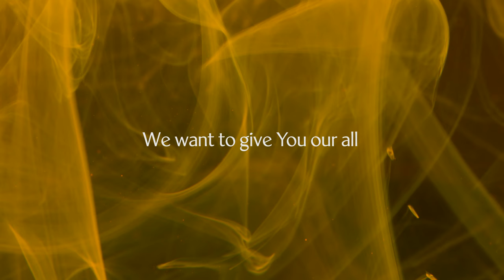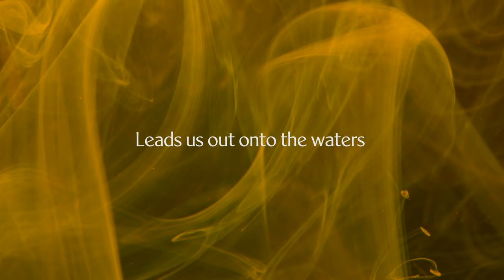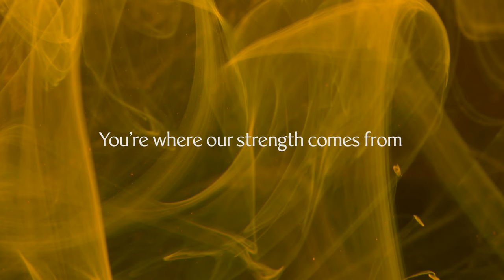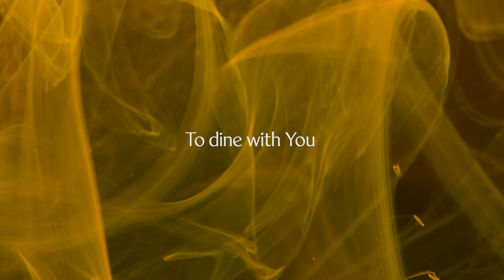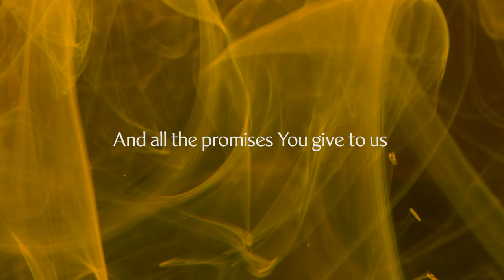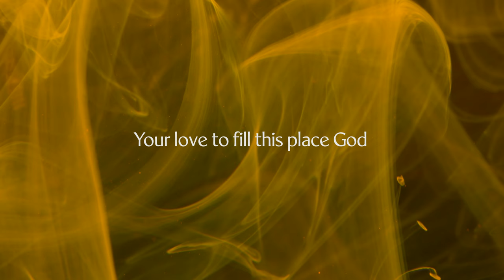Jack Robson - Say Yes feat. Grace Poppy (Official Lyric Video)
Watch the lyric video for 'Say Yes (feat. Grace Poppy)' by Jack Robson.

Lyrics:
This life we live
We want to give You our all
And learn the sound of Your whisper when You call our name
Oh we’re Yours
Yes we’re Yours

There’s a tenderness as you draw us near
Jesus we come and fall into Your rest
Oh we’re Yours
Yes we’re Yours

We say yes to You
We receive You God
And all the promises You give to us
We press into You
To see Your glory here
Your love to fill this place God

Our call to come and follow You
Leads us out onto the waters from where You call our name
Oh we’re Yours
Yes we’re Yours

We turn our eyes on You
You’re where our strength comes from
And just one glance of Your eyes reveals the treasure inside
Oh we’re Yours
Yes we’re Yours

Called to Your table
To dine with You
We’re Your people
God we're Your Bride
You are rising
You are here
Reveal Your glory

So we come to Your table
We say yes
And we drink of Your glory
We say yes

So we will go in Your name
To see the dead bones rise and all the people saved
To heal the sick just as You did
And call forth all their treasure inside

'Say Yes' written by Jack Robson